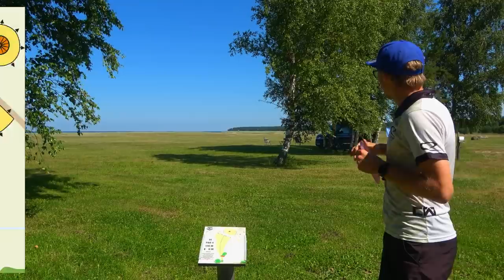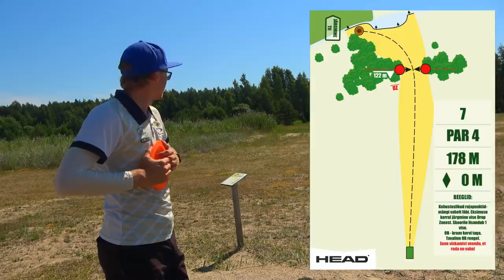Randmäe DG Hiiumaal (Metsamaa, Kastein)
Rasmus Metsamaa ja Karl Johan Kastein tutvustavad Hiiumaa Randmäe raja uut layouti.